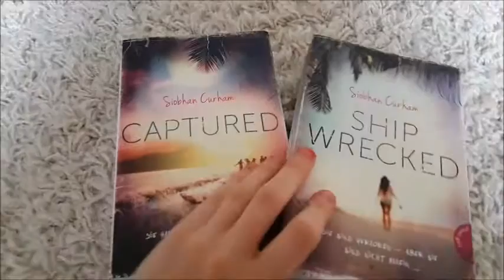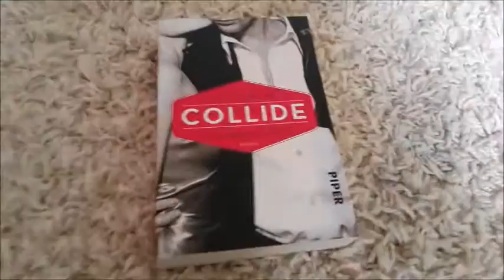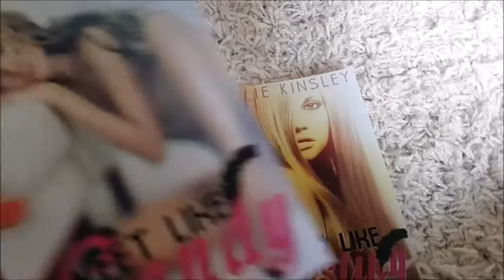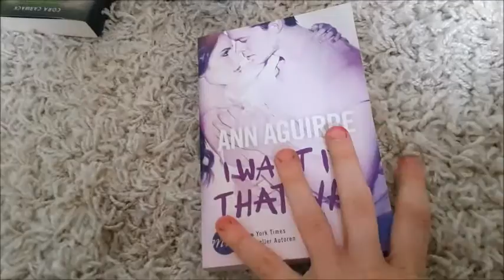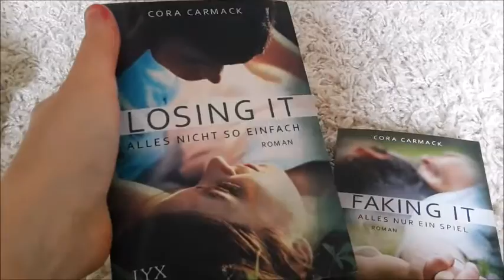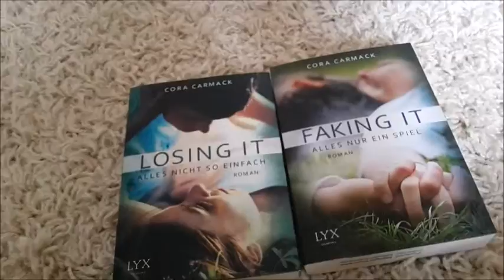Neuzugänge // Neuerscheinungen // im September 2015 // Teil 2